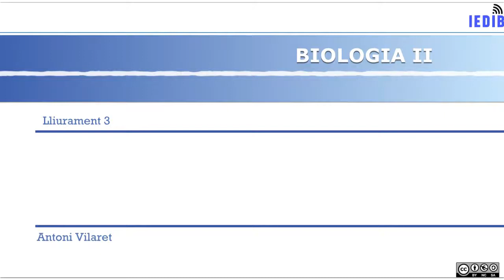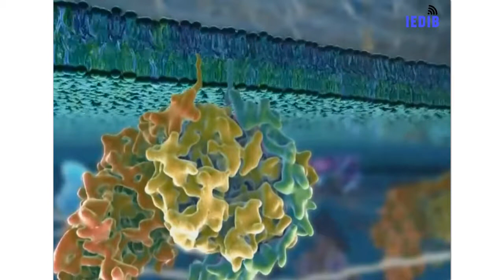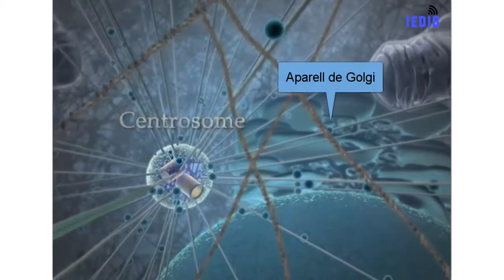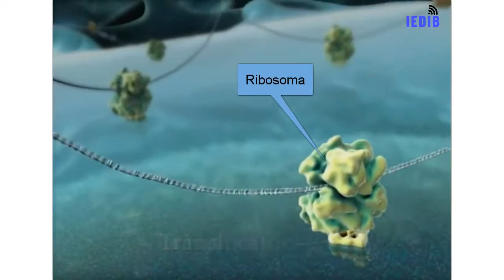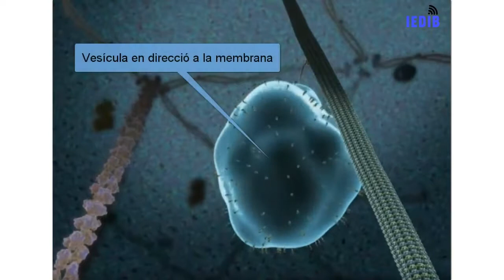video interior cel·lular